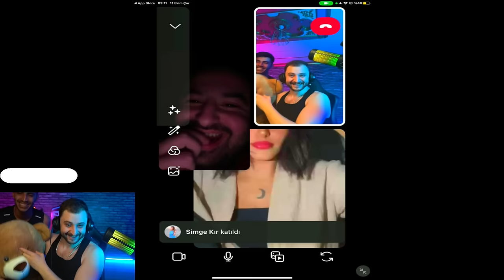SEVGİLİSİNİN YANINDA ARTİSLİK YAPTI (ARADIM ETEK GİYDİRDİM❗)/PUBG MOBİLE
Bu ve benzeri birçok videoyu kanalıma göz atarak bulabilirsiniz